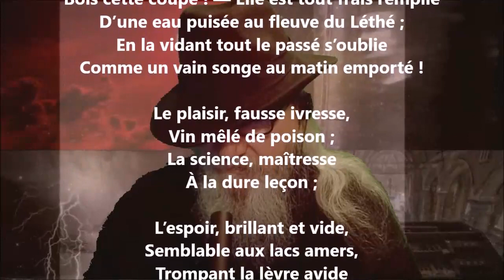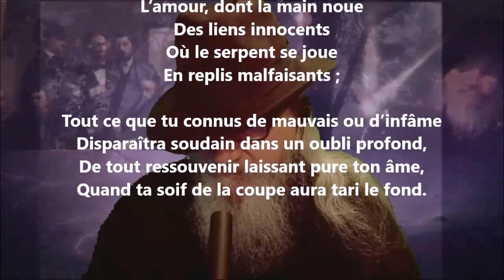Fragments de L’Épicurien VII - Théophile Gautier lu par Yvon Jean